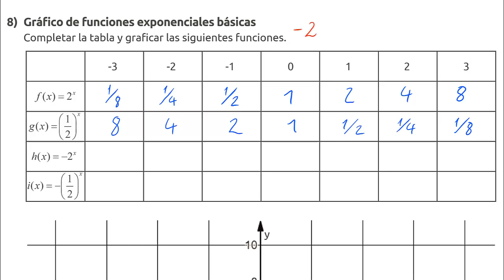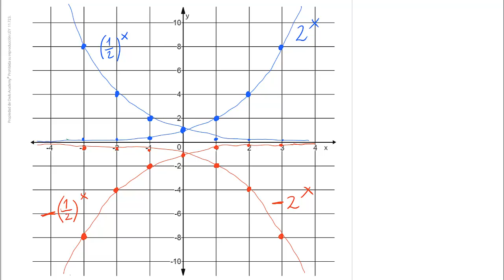8 Gráfico de funciones exponenciales básicas